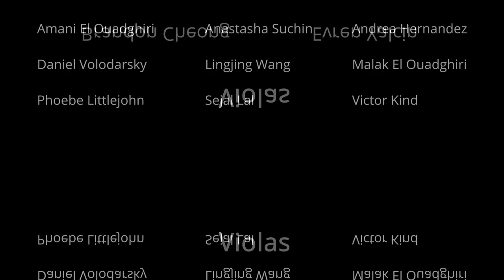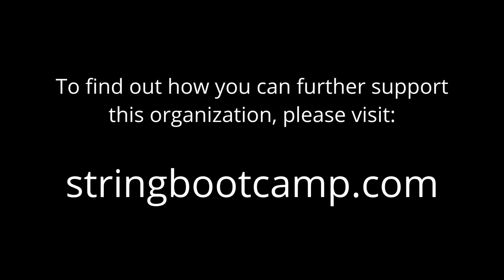2021 Intermediate/Advanced Seminar Performance Video - Thrive City String Boot Camp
For our first online String Boot Camp, participants joined in from Canada, the USA, and Singapore for an incredible 5 days of technique classes, creative workshops, private lessons, and masterclasses. The level of the students ranged from intermediate to professional level, with everything in between! This video is the culmination of their hard work and dedication. Here is the program order:

00:00 - Intro
01:33 - Viola Class / "Czardas" by J. Martin
04:08 - Cello Class / "Caprice No. 1, Op. 25" by A. Piatti (arr. Alex Cheung)
07:38 - Violin Class / "Samba Serio" by A. Igudesman
11:38 - IA String Orchestra / "Married Life from 'Up'" by M. Giacchino (trans. Alex Cheung)
15:53 - Camp Recap & Outro

Now in our 10th year, Thrive City String Boot Camp has served hundreds of string students and has emerged as one of North America’s premiere music camp experiences. Our commitment to high-level technical training and creative artistic development, all while remaining tuition-free, has led to features on NPR, CBC, and in Strad Magazine! 2021 marked our first online camp and we couldn't be more proud of these students!

Video produced by: Alex Cheung